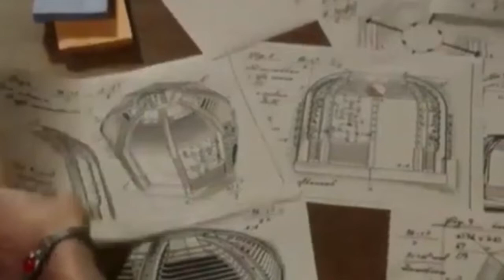Meet Dr Gwyn Davies! - DC’s Legends of Tomorrow Season 7 Episode 5 Review & Breakdown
After Sara (Caity Lotz), Ava (Jes Macallan), Behrad (Shayan Sobhian), and Gary (Adam Tsekham) arrive in New York City, they track down Dr. Gwyn Davies (Matt Ryan), who isn’t the scientist they expected. Astra (Olivia Swann), Spooner (Lisseth Chavez), and Gideon (Amy Pemberton) are still trying to stop the Legends from using the time machine, but they run into some more setbacks along the way. Meanwhile, in the pocket dimension Nate (Nick Zano) and Zari (Tala Ashe) work together on the Hoover situation as well as how to make their future together work.

More content from The DC Life:

My Other Channels: The Marvel Life
                                    The Movie Life